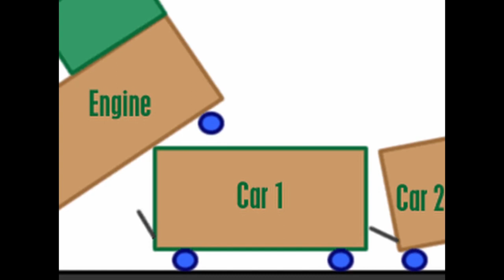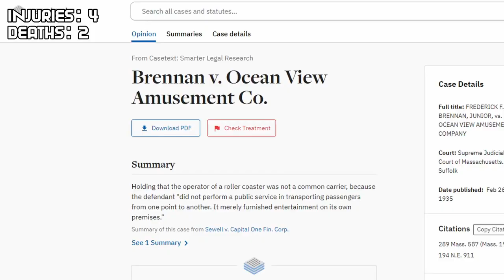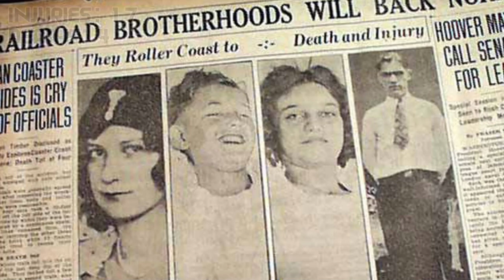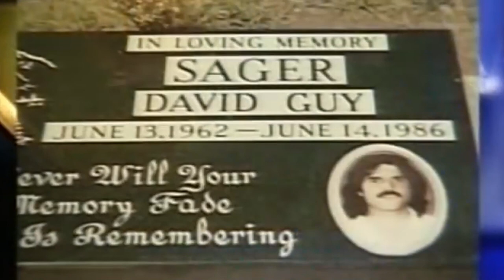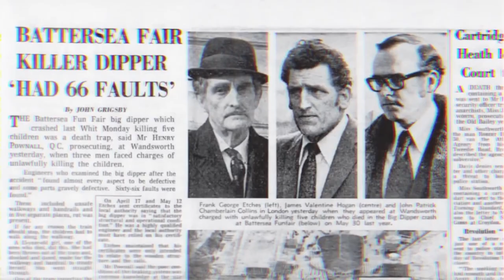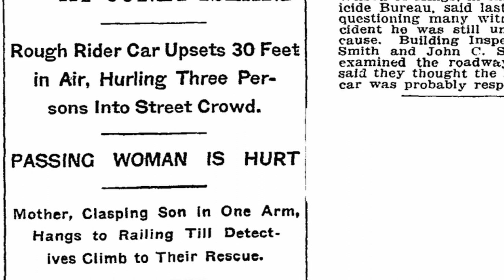10 DEADLIEST Roller Coasters EVER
0:00 Number 10: Big Thunder Mountain, Disneyland, California, USA (2003)
1:36 Number 9: The Fujin Raijin II, EXPOLAND, in Osaka, Japan (2007)
3:03 Number 8: “The Wildcat Ride” Bell’s Amusement Park, Oklahoma USA (1997)
4:19 Number 7: Willard’s Whizzer, at Marriott’s Great America, Santa Clara, California, USA (1980)
5:25 Number 6: Wild Wonder, Gillian's Wonderland Pier, New Jersey, USA (1999)
6:35 Number 5: Derby Racer, Revere Beach, Massachusetts, USA (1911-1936)
8:01 Number 4: Big Dipper, at Krug Park, in Omaha, Nebraska USA (1930)
9:24 Honorable Mention - Human Trebuchet
9:48 Number 3: Mindbender, The West Edmonton Mall, Canada (1986)
11:24 Number 2: Big Dipper, Buttersea Funfair, London, England (1972)
12:44 Number 1: Rough Riders, Coney Island, New York (1910 and 1915)
15:15 Dangerous Water Slides!